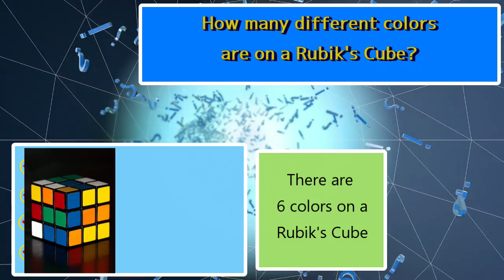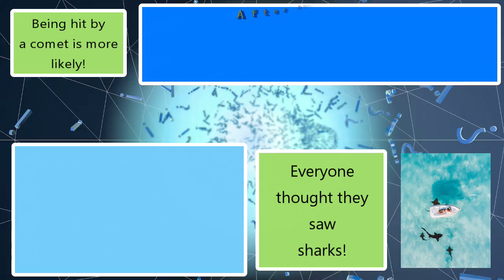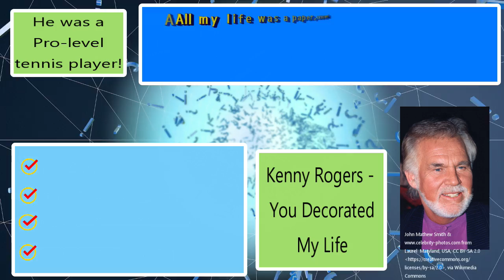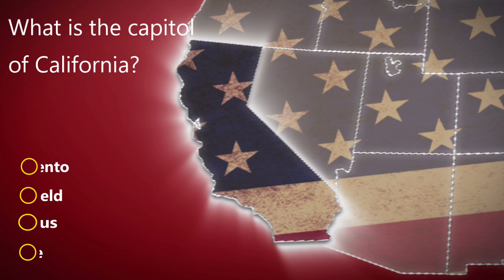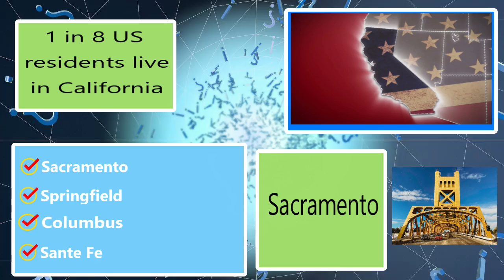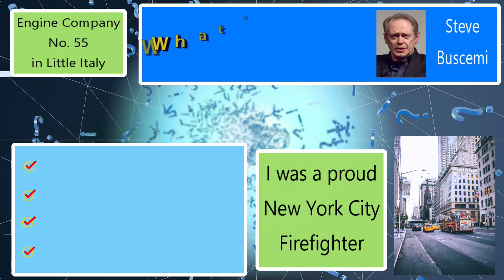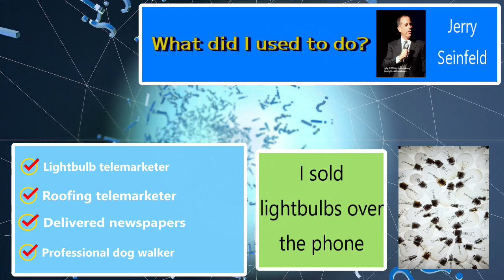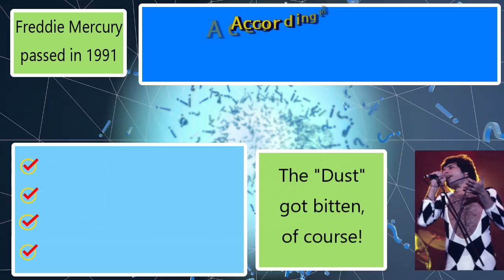General Knowledge Trivia Game #6 / 20 Questions / Quiz Test Challenge